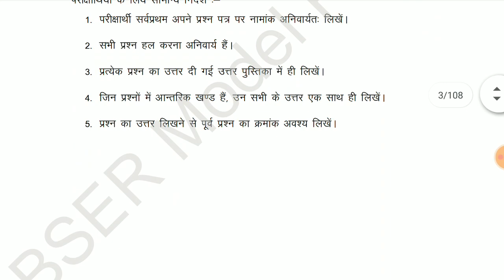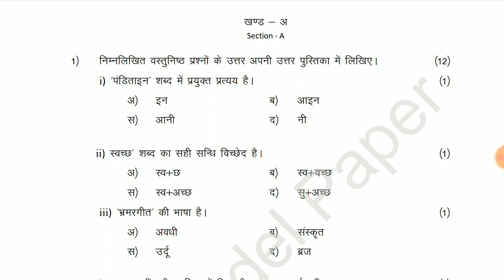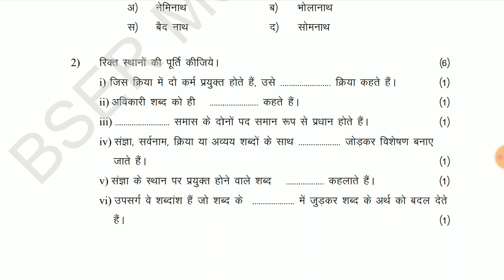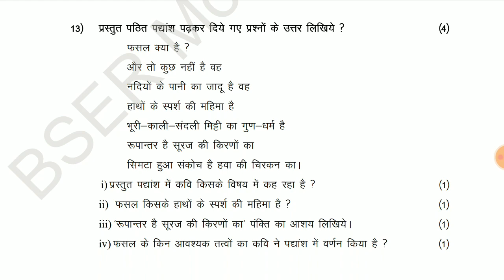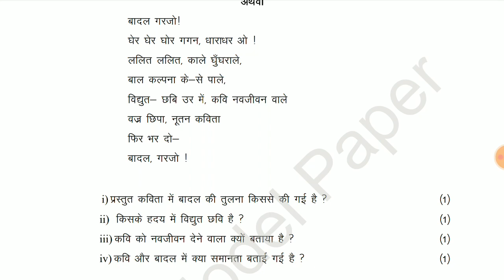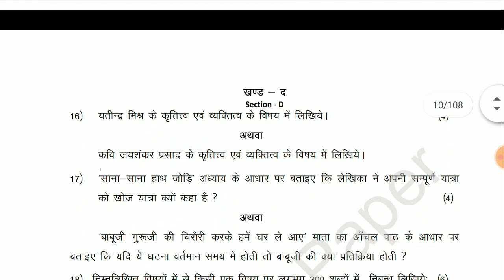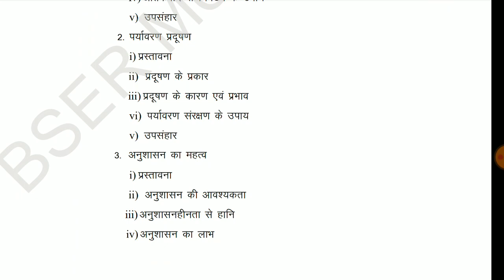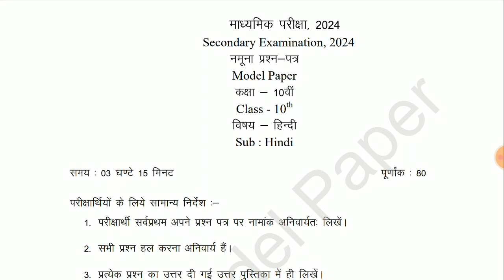कक्षा 10 हिंदी राजस्थान बोर्ड परीक्षा पेपर 2024 | Class 10 Hindi RBSE exam paper 2024 रट लो first आओ